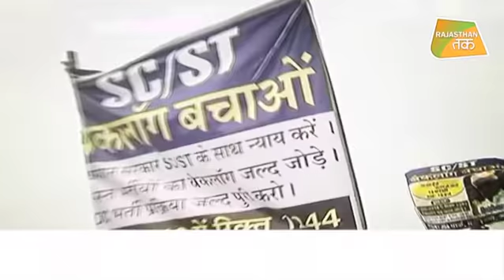समर्थकों के साथ बीच सड़क पर ही बैठ गये...सांसद KIRODI LAL MEENA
VIDHAN SABHA के बाहर हजारों समर्थकों के साथ सड़क पर बैठे KIRODI LAL MEENA...सवाई माधोपुर में बंद परी सीमेंट फैक्ट्री को चालू करने के लिए और RAJASTHAN में बेरोजगारों को नौकरी देने के लिए BJP के सांसद KIRODI LAL MEENA ने की मांग